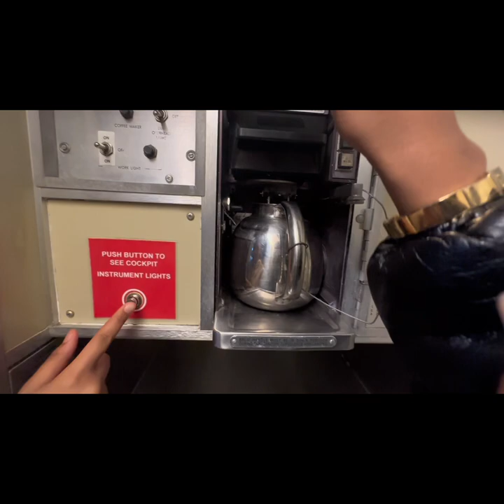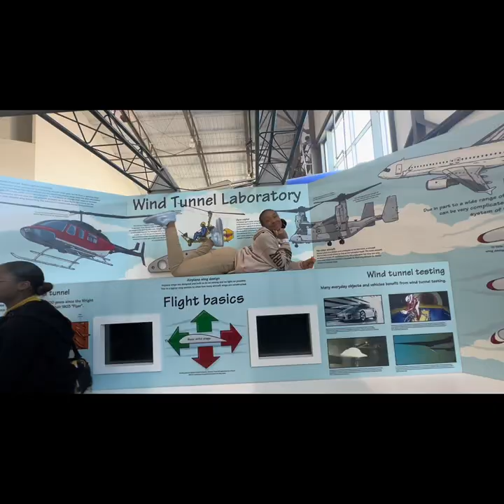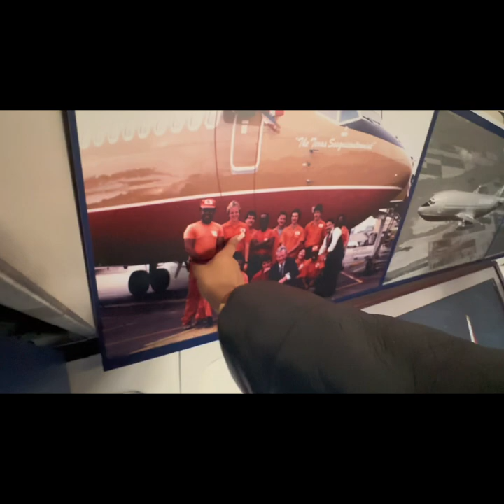school field trip vlog - dance performance & flight museum!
here’s our different povs of our friday! we will be doing daily vlogs throughout the week and we’re tying to post as much as possible. we still haven’t came up with our posting schedule , but you guys will be aware when we do. we hope you guys enjoy our vlogs and feel free to go ahead and subscribe and turn on those post notifications! you can reach us through our business email - . all of our @ will be linked below!

mya - myawyd && myaalyceee
kai - kaiikaoir && kaiikaoir
bree - the.original.aubree && theoriginal.aubree